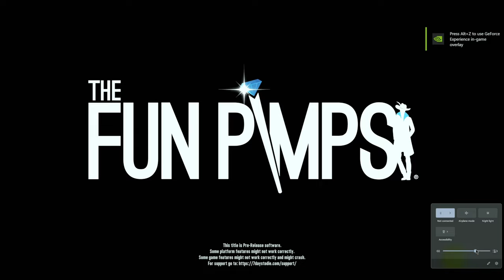Bit Wrecked - 7 Days to Die | NYC Mod - St Patty's Death and Revival Highlights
Bit Wrecked - 7 Days to Die | NYC Mod - Death and Revival Highlights

This saga, born of blood and bound by steel, calls for more than the silent witness. It beckons the bold, the brave, the bardic souls who dare to dream of victory amidst despair. Join us, and together, let us stride forth into the maw of oblivion, our battle cry ringing clear: 'Rip and tear, until it is done.'

Music Credits - Pet Rescue

EPISODE GUIDE:
"Bit Wrecked - 7 Days to Die | Highlights - New York City Mod, St Pattys Run - Day 1/2"
0:00 - Intro Bit Wrecked - 7DTD - NYC Mod Highlights
1:08 - A beacon of light - Cattle Prod Day 1!
1:30 - Narrow Escape
2:20 - Ladder Hijinks
3:00 - Map and Skills Check / Plan
3:40 - Day 2
4:00 - FN dog... *hears cry.. no, FN Bird! NO, FN DOG!!!
4:30 - Action Chase Sequence, Dog Mine, Cop, Well, Damn.
4:50 - Quote of the day "I did not deserve to live, there."
5:45 - SO lost, where is the trader.
6:45 - Home again, no place like phone home. Telephone Pole Base.
7:00 - Backyard Base Building 101
8:05 - Just made it, time for num nums and a nap.